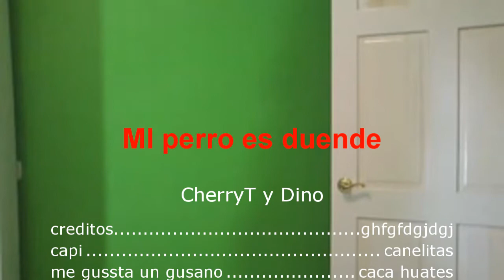"tipos de papas"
Diino...